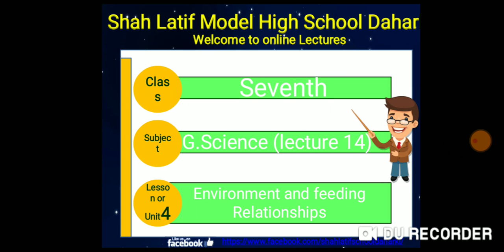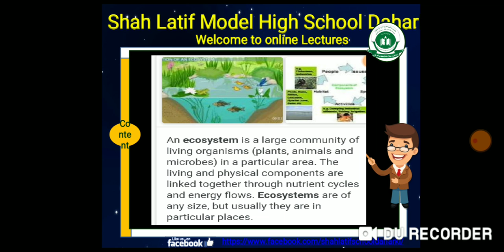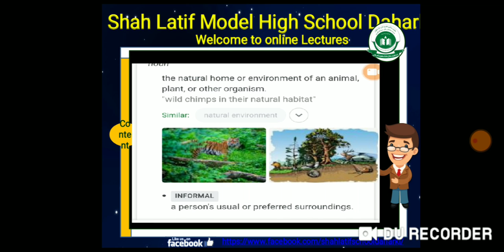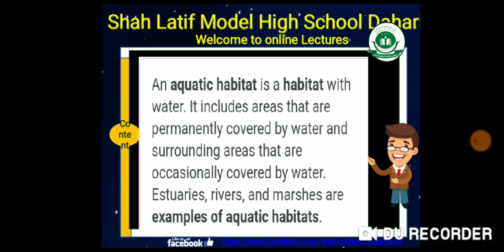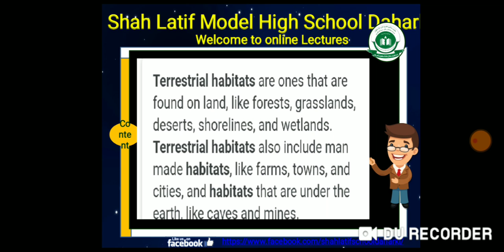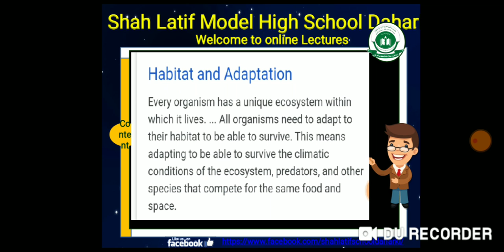2nd Shift VII Science Lec#14